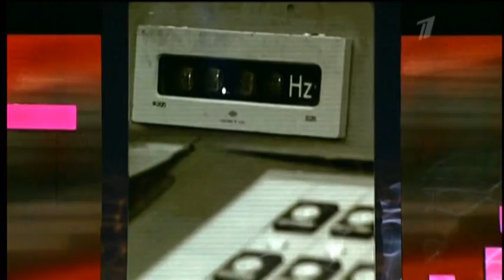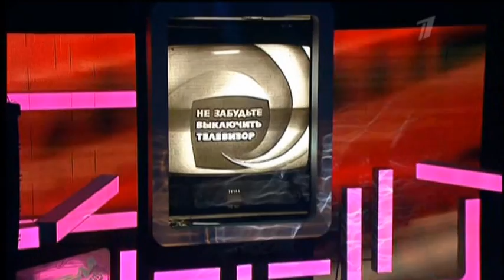Сергей Мазаев - "Моцарт". 2012 г.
Торжественная церемония награждения лауреатов Национальной телевизионной премии "ТЭФИ-2011" в номинациях категории "Лица", состоявшаяся 29 мая 2012 года в Театре мюзикла
Первый канал